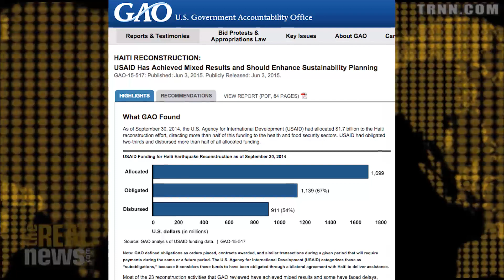GAO Report Finds USAID's Haiti Projects "Unsustainable"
CUNY Assoc. Prof. François Pierre-Louis and CEPR researcher Jake Johnston explain key findings in a report and the American development agency's creation of a shadow government in Haiti